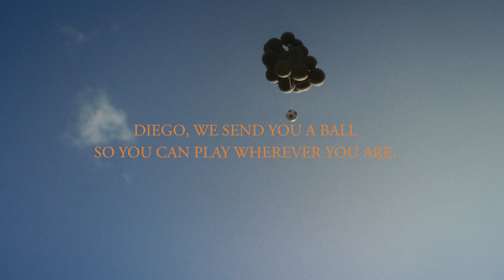Panenka: The Ball of God